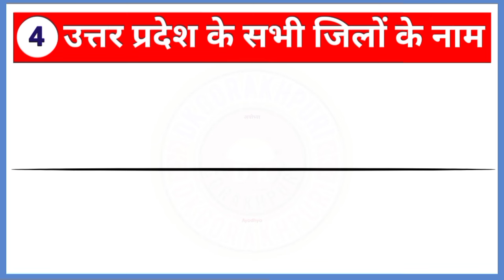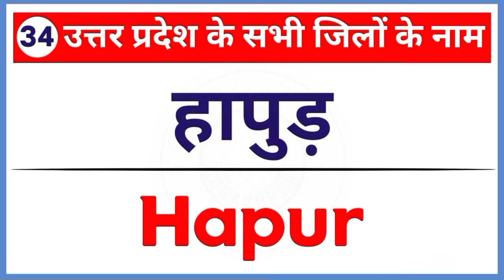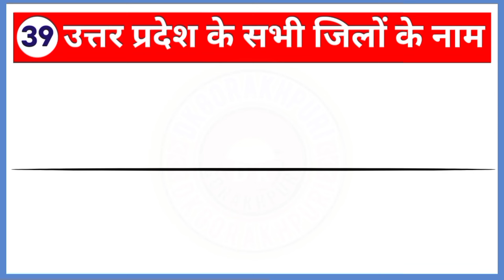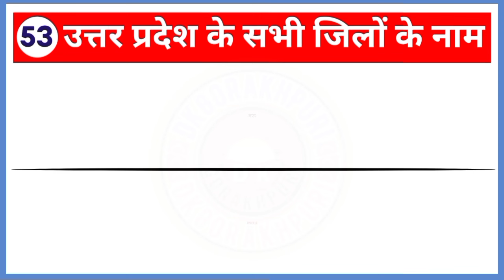Uttar Pradesh all Districts Name, UP all district name, उत्तर प्रदेश के 75 जिलों के नाम, up ke jile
भारत में कुल राज्यों की संख्या 29 है जिसमें uttar pradesh का भी नाम है. उत्तर प्रदेश राज्य का गठन 26 जनवरी 1950 को किया गया था. भारत का यह ऐसा राज्य है जहां सबसे ज्यादा 75 जिले हैं साथ ही up india का सबसे अधिक जनसंख्या वाला राज्य भी है. इस राज्य की राजधानी लखनऊ है. वर्तमान में उत्तर प्रदेश के मुख्यमंत्री श्री योगी आदित्यनाथ जी हैं.
Up में कुल 75 जिले हैं जिन्हें 18 मंडलों में बांटा गया है. आपको बता दें कि यूपी का सबसे बड़ा जिला क्षेत्रफल की दृष्टि से लखीमपुर खीरी है. तथा छोटा जिला क्षेत्रफल के अनुसार भदोही है. जिस का पूर्व नाम संत रविदास नगर था. इसके अलावा uttar pradesh का बड़ा जिला जनसंख्या के अनुसार प्रयागराज है. जिसका पुराना नाम इलाहाबाद था वही जनसंख्या की दृष्टि से सबसे छोटा जिला महोबा है.

Content Cover÷

Uttar Pradesh Districts
Uttar Pradesh Map
Uttar Pradesh
Uttar Pradesh Districts Name
उत्तर प्रदेश के सभी जिलों के नाम
उत्तर प्रदेश के 75 जिलों के नाम
district name of uttar pradesh
up all district name
Uttar Pradesh ke 75 jilo ke naam
up ke 75 jilo ke naam
up ke 75 jilo ke naam in hindi
uttar pradesh ke 75 jilo ke name hindi main uttar pradesh ke sabhi jilo ke naam
up ke 75 jilo ka naam
75 district name of uttar pradesh
districts in up
district of uttar pradesh
district name of Uttar Pradesh 2023
Uttar Pradesh, district of Uttar Pradesh
district Uttar Pradesh
75 jilo ke name
up
up ke jile
up ke jile ke naam
up ke jile kitne hai
up ke jile ka naam
up ke jile yaad karne ka tarika
up ke jile ka number
यूपी के जिले
up ke jile ki list
up ke jile song
up ke jile map

उत्तर प्रदेश 75 जिलों के नाम
उत्तर प्रदेश में 75 जिलों के नाम
उत्तर प्रदेश के 75 जिलों के नाम बताइए
उत्तर प्रदेश के 75 जिलों के नाम वीडियो में
उत्तर प्रदेश के 75 जिलों के नाम हिंदी में
उत्तर प्रदेश के 75 जिलों के नाम वीडियो

up ke 75 jilon ke naam
up ke 75 jile yaad karne ka tarika
up ke 75 jile
up ke 75 jilon ke naam english mein
up ke 75 jila
up ke 75 jilon ki list
up ke 75 jilo ke name
up ke 75 jilon ke number
up ke 75 jilon ke naam hindi mein
up ke 75 jilon ke naam ki list